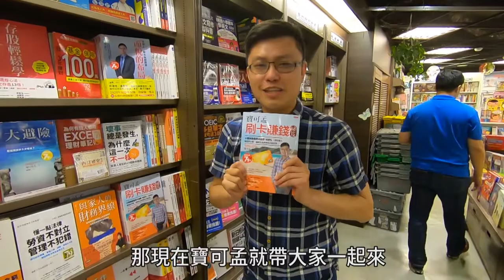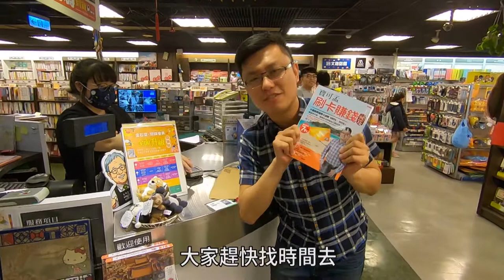【帶你尋寶】寶可孟書店踩點尋寶趣！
寶可孟新書上市啦！你是否已經入手一本了呢？
沒有的話也沒關係，趕快來看看寶可孟去書店踩點
一鏡到底，Pay給你看！

🎉《寶可孟刷卡賺錢密笈》歡慶上市！